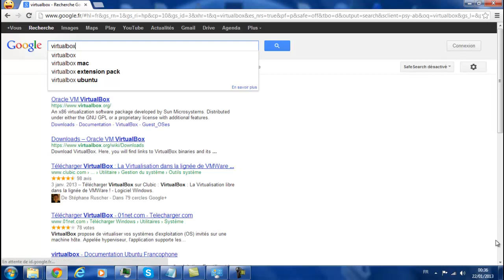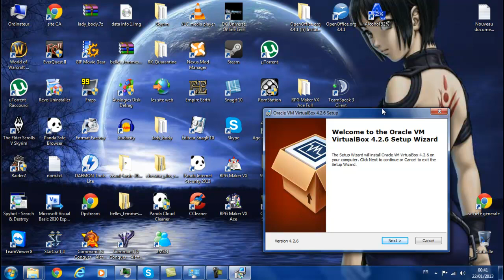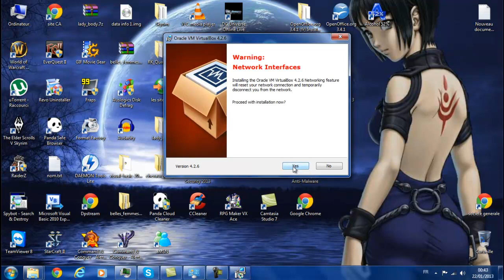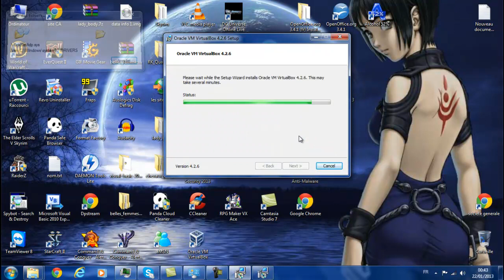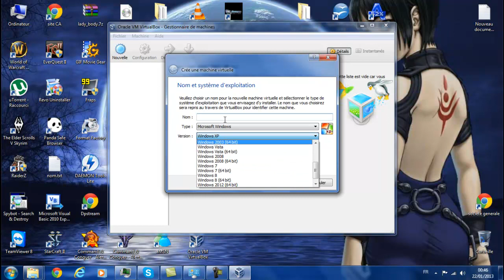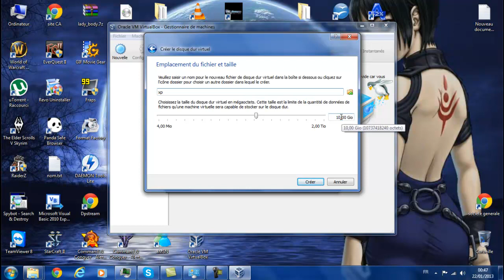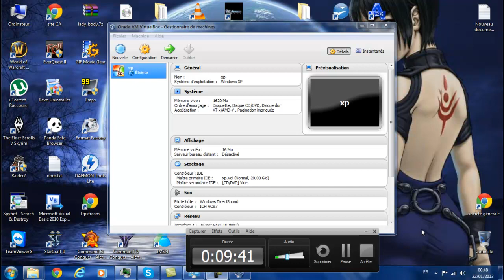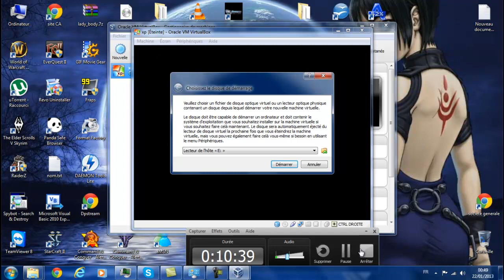comment créer une machine virtuelle avec virtualbox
dans cette vidéo qui est en deux parties je vous montre comment créer une machine virtuelle avec VirtualBox voici un lien pour télécharger VirtualBox
dans la seconde vidéos nous verrons comment installer un système d'exploitation dans la machine virtuelle voici un lien vers la seconde partie